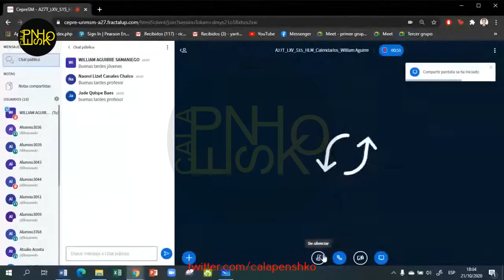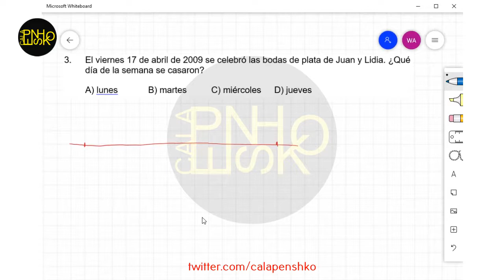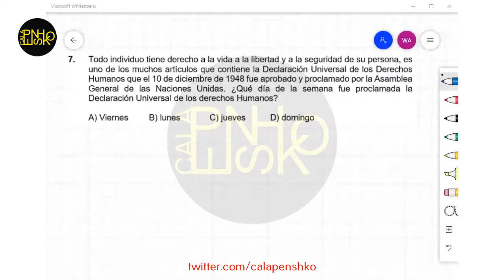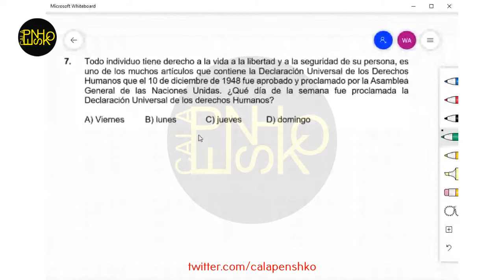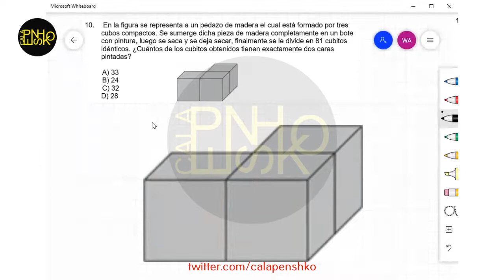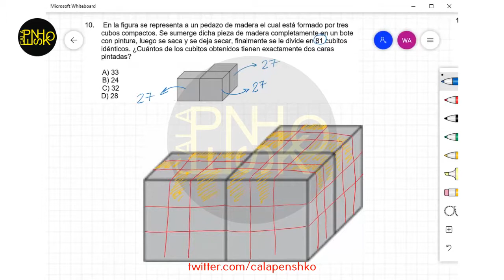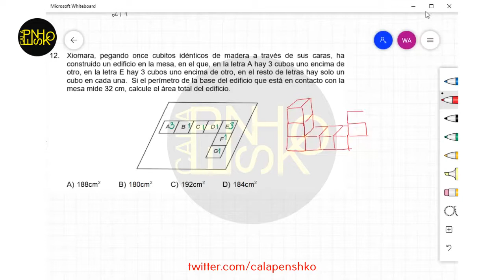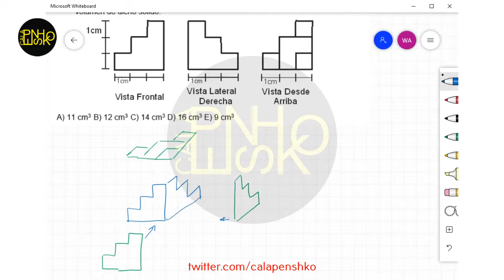H. Matemática S07 - Ciclo Reforzamiento 2020 I 📚🖥️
Semana 7
Ciclo: 2️⃣0️⃣2️⃣1️⃣ 2️⃣
Ciclo👨🏻‍🏫: Reforzamiento
📚Curso: H. Matemática